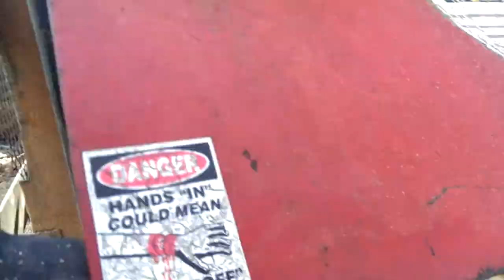Lemler Morgan sawmill 9